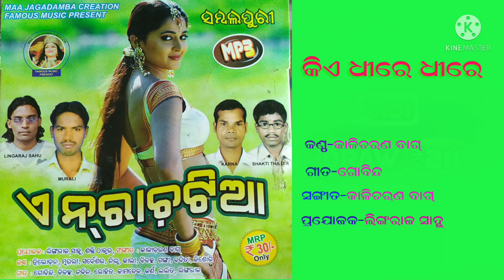KIE DHIRE DHIRE || SINGER KALICHARAN BAG Kalicharan SambalpurI song . all SambalpurI song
KIE DHIRE DHIRE || SINGER  KALICHARAN BAG

sambalpuri
sambalpuri song
sambalpuri gana
sambalpuri video
sambalpuri new video
ki a dhire dhire
kalicharan bag
kalicharan
new sambalpuri
new sambalpuri video
sambalpuri gita
andrachatia
new SambalpurI song 2022
Kalicharan new song
Kalicharan bag new song 2022